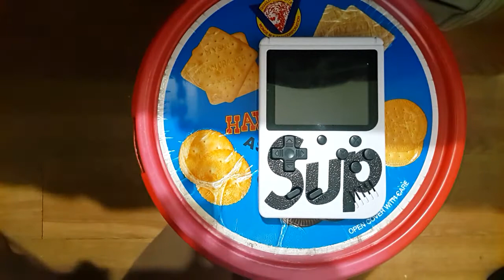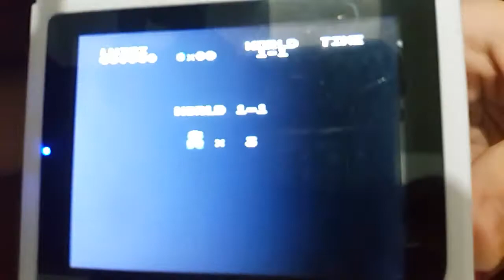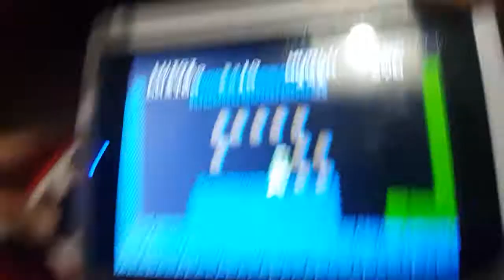MultiPlayer In The Gamebox w/ My Sis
If You Want To Play Multiplayer on The Gamebox.  You Should Buy A Gamepad If You Want To Know More Info About The Gamepad. It Is Controller That Is A Second Player On Gamebox. I Should Reccomend To Buy A Gamebox Especially With The Gamepad.  Its Realy Fun But Anyways, Be Sure To

Let Us Reach 10 Sub For This;)